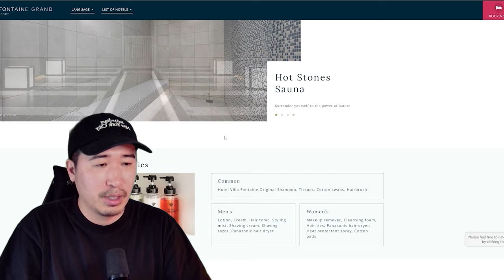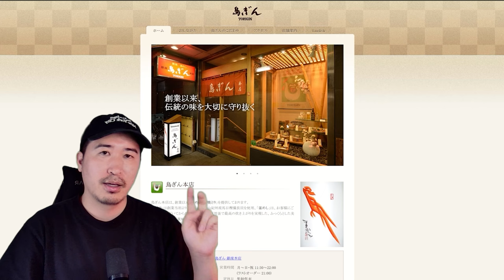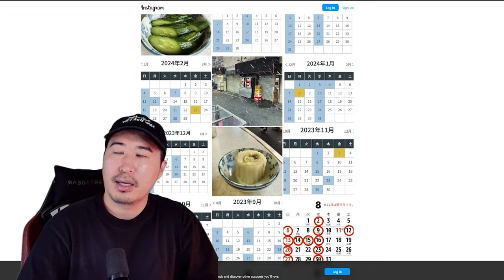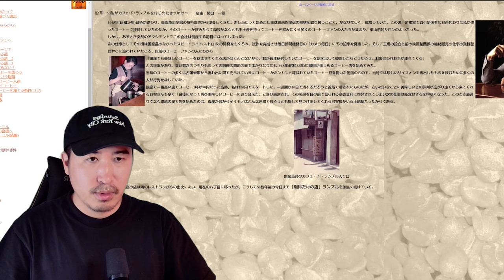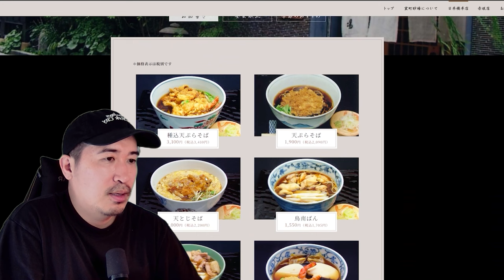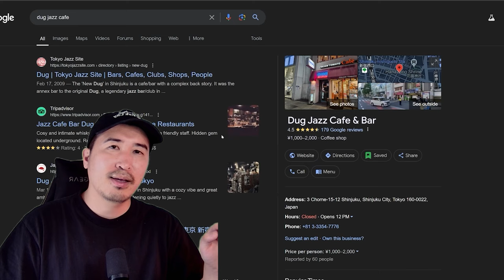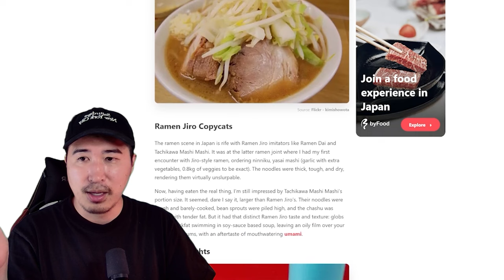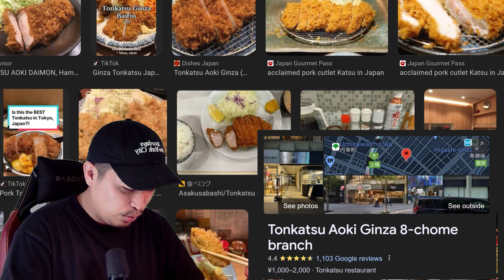WHAT I WOULD DO if I had JUST 3 DAYS in TOKYO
This is just what I did and my suggestion for Tokyo trip. Maybe too packed for some people. Let me know your suggestions or anything in the comments.